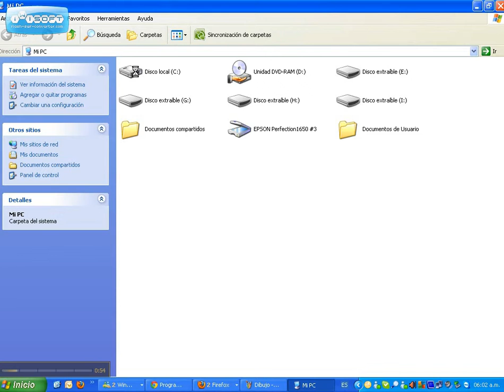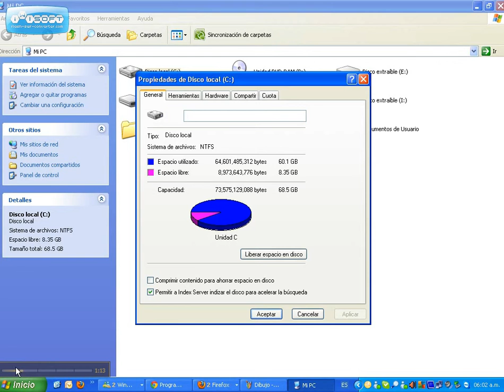2 Información_del_Sistema_1.avi